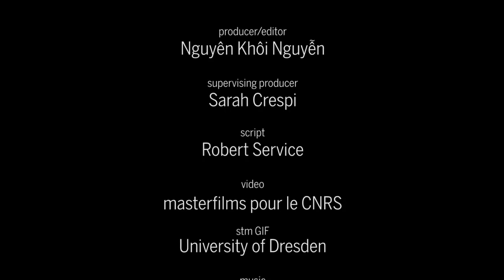In the nanocar race the world’s smallest cars race along tracks thinner than a human hair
‘Dipolar Racer’ leaves five other molecular machines in its nano-dust.

This event was organized by the CNRS.